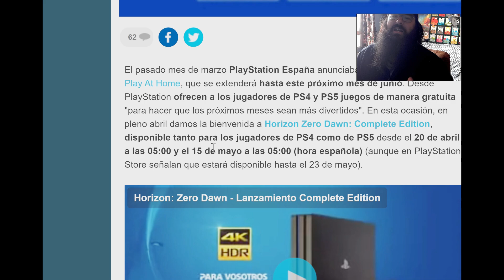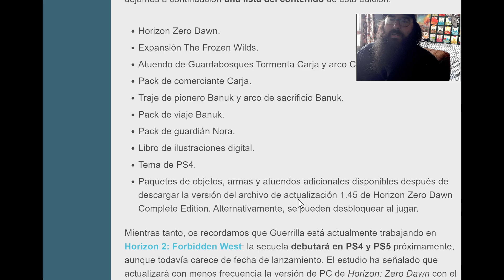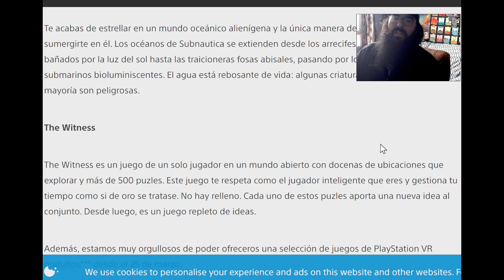GRATIS! HORIZON ZERO DOWN COMPLETE EDITION!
No dejéis escapar la oportunidad de conseguir este juegazo con Play at Home en PS4 y PS5

Y RECORDAR!